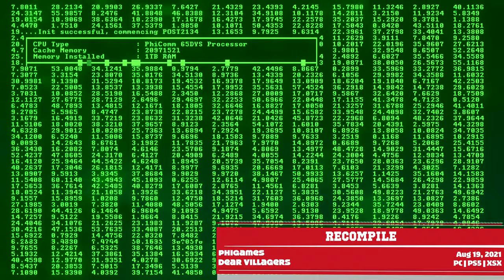Recompile [GAMEPLAY] - XSX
Recompile gameplay from Xbox Series X.
Pure Recompile gameplay without comment.

Action of Recompile is set in a digital world known as the Mainframe and takes place within one second of real time. The main character is the humanoid Program, which is a semi-aware code. In the face of rapid changes destroying virtual reality (which is a consequence of the progressive process of the birth of Artificial Intelligence), the protagonist tries to discover the sense of his existence, while trying to avoid death by deletion. The story told in the game has a non-linear construction and can end in various ways determined by our style of play.

░░░▒▓ Uploads ▓▒░░░